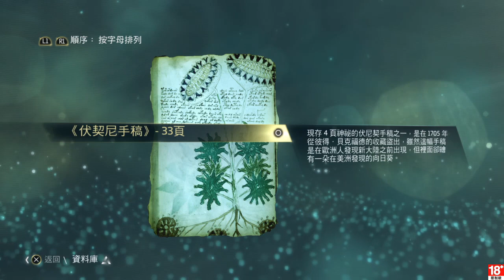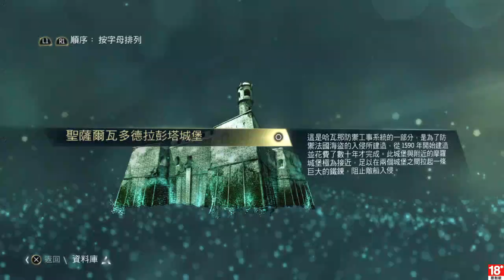刺客教條4 黑旗 EP.4 哈瓦那